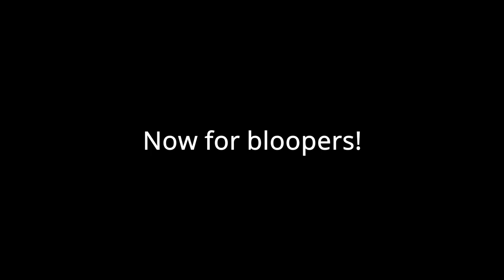Robyn's Visit | UA SMP